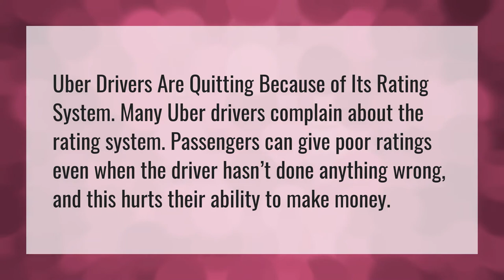Why do Uber drivers quit?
Cash Uber Eats • Why do Uber drivers quit?